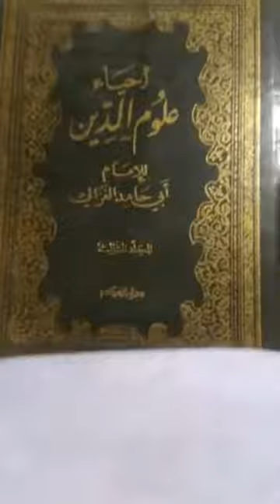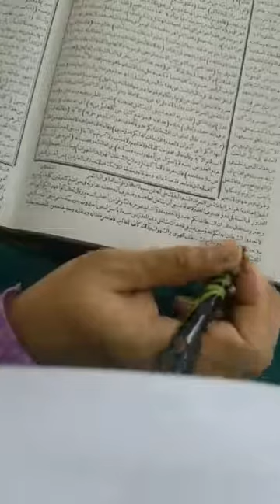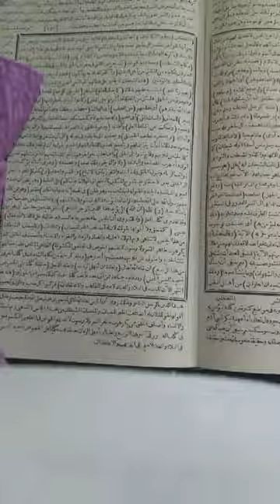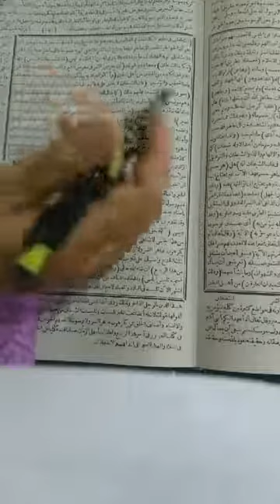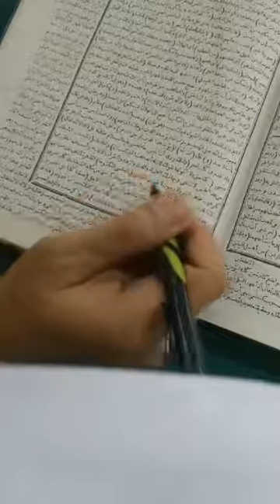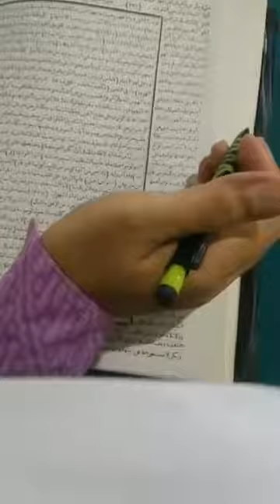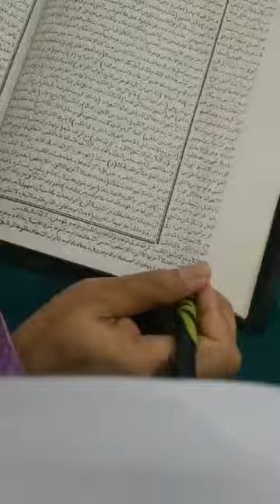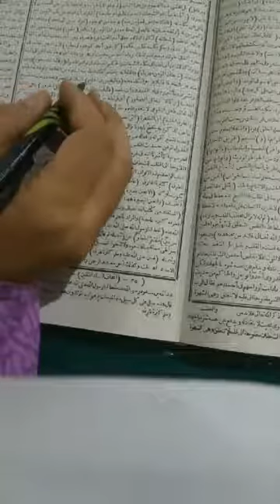#15 احياء علوم الدين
Kitab Ihya 'Ulumiddin juz 3.